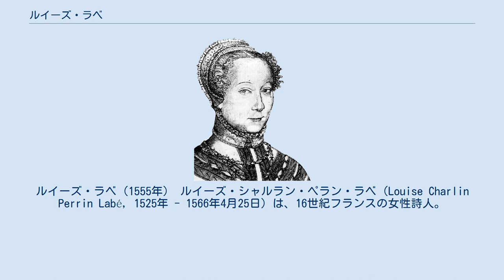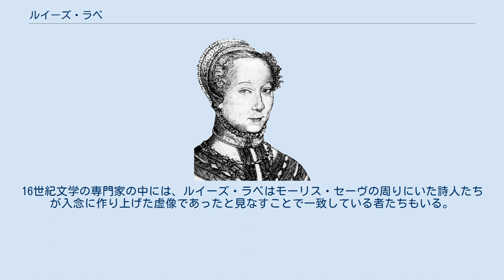ルイーズ・ラベ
ルイーズ・ラベ（1555年） ルイーズ・シャルラン・ペラン・ラベ（Louise Charlin Perrin Labé, 1525年 - 1566年4月25日）は、16世紀フランスの女性詩人。
モーリス・セーヴなどと並び、ルネサンス期リヨンで活動した代表的な詩人であり、「ラ・ベル・コルディエール」（La Belle Cordière, 綱屋小町）と呼ばれた。
 ルイーズ・ラベはリヨンに生まれ、この町にいくつかの邸宅を保有していた富裕な綱商人ペランと結婚した。
夫の財産は十分にあったので、文学に魅せられた彼女は、書物が貴重で高価な時代にあって、ギリシャ語、ラテン語、イタリア語、フランス語、スペイン語の名著を取り揃えた。
また、彼女はベルクール広場の近くに広々とした庭園を所有していた。
 モーリス・セーヴやペルネット・デュ・ギエとともに、ラベは「リヨン派」に属していた。
とはいえ、この派はリヨンで活動した詩人たちをまとめて呼ぶときの呼称であって、「プレイヤード派」が意味するような一つの詩派とは呼べないものではある（そもそもプレイヤード派自体に議論がある）。
彼女の作品を読めば、彼女が同時代のリヨンで活動していた詩人たち、とりわけ出版業者ジャン・ド・トゥルヌの工房にゆかりがあったオリヴィエ・ド・マニやジャック・ペルチエ・デュ・マンと合作していたことが確認できる。
 彼女が作詩に励んだ時期は、ルネサンス期フランスの詩人たちが旺盛に活動していた時期に当たっていた。
この頃は、フランス詩がジョアシャン・デュ・ベレーの『フランス語の擁護と顕揚』（1549年）によって理論的基礎を与えられた時期である。
また、カトゥルスやホラティウスのような古代の詩人やペトラルカのスタイルに従ったり抗ったりする形で、ロンサール、マニ、ポンチュス・ド・チヤールらが詩を作り、その文学的地位を高めた時期でもある。
ラベの場合、彼女が知悉していたオウィディウスの『変身物語』やその他の作品、特に『名婦の書簡』などの影響を受けた。
 彼女の文化はイタリア・ルネサンスの文化であるともいえる。
彼女の作品「狂気と愛をめぐる討論」は、部分的にはエラスムスの『痴愚神礼賛』に顕れた狂気をめぐる認識に影響されているようである。
彼女は多くの同時代人たちの前でペトラルカの最も有名なソネットのひとつを自己流で朗誦したりもした。
 彼女はギヨーム・ド・ロリスを引き継いで『薔薇物語』を完成させたジャン・ド・マンの様式には断固として反対した。
彼の様式は、ロリスの神話的で象徴的な物語を非常に凡庸な記述で引き継ぐものであり、著しく女性蔑視的でさえあったためである。
 ラベの作品集は1巻本であり、その中には、のちにジャン・ド・ラ・フォンテーヌがその作品の中に寓話の主題の一つを見出すことになる「狂気と愛をめぐる討論」や、3つの哀歌、サッポーに続いて女性の情熱を謳い上げたことで有名な24編のソネットなどが含まれている。
 以下に彼女のソネの一部を紹介する。
 彼女は1566年にパルシュー＝アン＝ドンブで歿した。
 このエピグラムは1556年に再版されたラベの『作品集』に収められたもので、クレマン・マロの作と推測されている。
 彼女の生涯についてはほとんど知られていない。
我々が目にしうるものは、時には彼女の書き物から批評家たちが想像した結果だったりもするのである。
曰く、ルイーズ・ラベは騎士だった、ルイーズ・ラベはレズビアンだった、ルイーズ・ラベは売春婦だった、等々。
16世紀文学の専門家の中には、ルイーズ・ラベはモーリス・セーヴの周りにいた詩人たちが入念に作り上げた虚像であったと見なすことで一致している者たちもいる。
2006年に研究書を上梓したミレイユ・ユションも、この仮説を推し進めている。